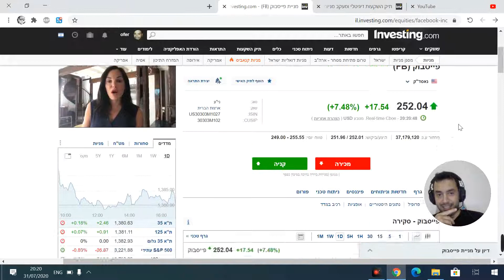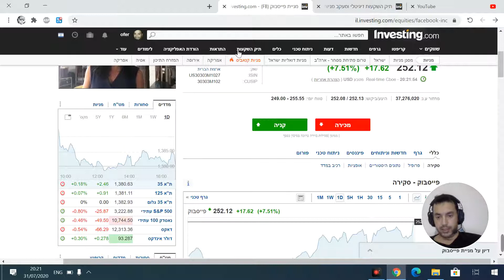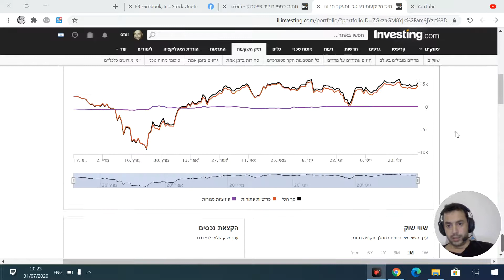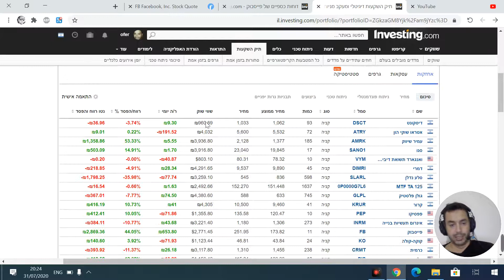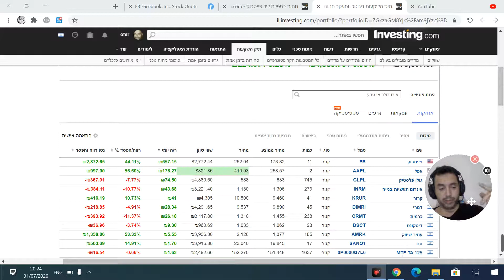🔴 עדכון סוף חודש - יולי 2020! (fb)